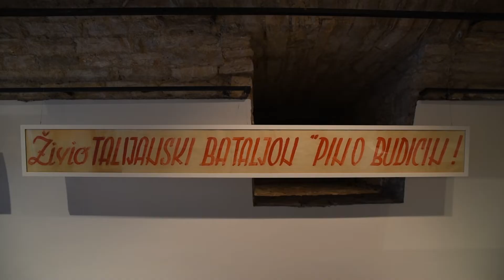Izložba "O Bella Ciao"